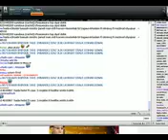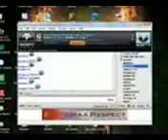إعترفات مابعد منتصف الليل - الموسم الثاني الحلقة 16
إعترفات مابعد منتصف الليل